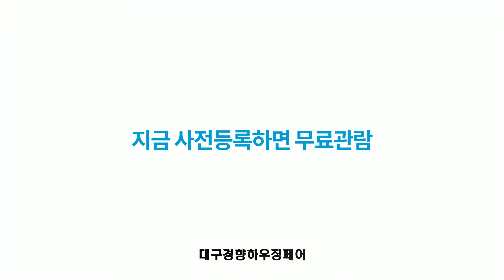대구/경북 최대 건축자재·전원주택·인테리어 박람회 '2021 대구경향하우징페어'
대구/경북 최대 건축박람회 '2021 대구경향하우징페어'

◆전시소개
-전시명 : 대구경향하우징페어
-기간 : 10월 14일(목) ~ 17일(일)
-장소 : 대구 엑스코(EXCO)
-전시분야 : 건축자재, 전원주택, 농막, 주택설계/시공, 건축설비, 건축공구/기계, 인테리어/리모델링, 가구, 홈리빙 등

◆특별 프로그램 소개
1. 목조주택 세미나
- 건축 설계/시공 기업 전문가들이 말하는 목조건축에 대한 모든 것, 건축주와 관련 종사자들을 위한 목조주택 건축 세미나

2. 일본목재 이용촉진 세미나
- 일본목재의 종류부터 이용 사례, 기술을 배울 수 있는 특별 세미나

3. 정원만들기 세미나
- 주택 정원에 어울리는 식물, 조경자재 고르는 방법을 배울 수 있는 세미나

4. 주택건축 상담관
- 믿을만한 6곳의 건축 설계/시공 전문기업과 무료 설계/시공 상담받을 수 있는 특별 기획관

5. '대구건축사회' 건축 컨설팅관
- 대구 시민들을 위한 건축 전문가들의 무료 건축 상담

6. 이동식 주택&농막 특별관
- 전원생활의 시작, 이동식 주택과 농막을 확인할 수 있는 특별관

7. 리빙앤라이프스타일 특별관
- 다양한 가구, 리빙/홈데코 제품 총집합!